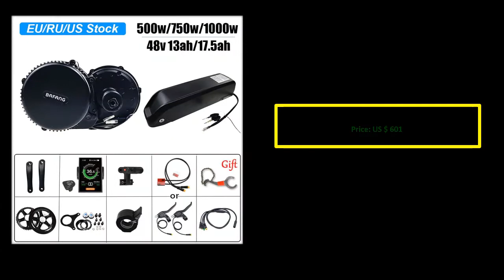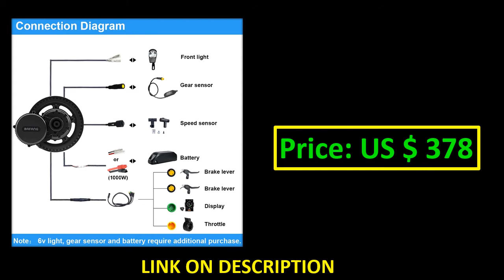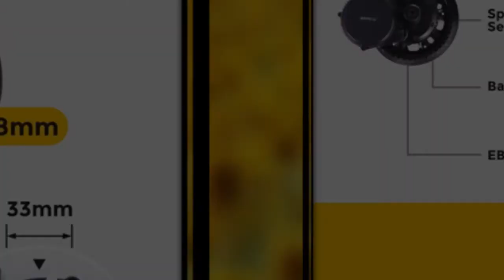TOP 5 Best Electric Bicycle Mid Drive Motor Review 2021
1.Bafang 48V 1000W BBSHD/BBS03B 40T Mid Drive Motor Electric BB 68-73MM Bicycle Conversion Kits 8FUN E-bike Powerful Motor Display

2. Bafang BBS01 BBS02 BBS03/BBSHD Mid Drive Motor 36V 250W/350W/500W 48V 500W/750W/1000W Electric Bicycle/Bike Ebike Conversion Kit

3. Bafang 8fun BBS01B 36V 250W Mid Drive Motor Brushless Gear E-bike Middle Motor Bicycle Electric Conversion Central Engine

4. Ebike 48V 750W Bafang BBS02B Mid Drive Motor Electric Bicycle Conversion Kits 68-73mm E-bike 8FUN Powerful Engine Latest Versio

5. Bafang BBS02B 48V 750W Mid Drive Motor 8fun BBS02 Bicycle Electric eBike Conversion Kit Powerful Central e-Bike Engine Newest

Top 5 Electric Bicycle Mid Drive Motor In 2021
Electric Bicycle Mid Drive Motor
Bicycle Mid Drive Motor & Conversion Kits
mid drive motor
Bielectric bicycle mid drive motor
bafang ebike
bafang electric bike
bafang bike
best mid drive electric bike motor
mid motor ebike
bafang ultra ebike
bafang ultra bike
bafang ebike motor
bafang bike motor
bafang mid drive motor electric bicycle
mid drive ebike motor
mid motor electric bike
bafang bbs02b 48v 750w mid drive electric bike motor
mid drive motor electric bike
mid drive ebike kits
bafang ultra max ebike
mid drive bike motor
bafang ultra fat bike
best mid drive electric bike motor 2020
bbshd fat bike
bbshd bike
bafang electric bike motor
bbshd ebike
bafang m620 bike
ebike bafang motor
bafang ebike kits
addmotor motan bafang bbshd
bafang ebike display
best mid drive electric bike motor 2019
bafang ultra mountain bike
bike mid drive motor
bafang bbs02b 48v 750w ebike motor
bafang e bike kits
electric bike crank motor
bafang m620 ebike
bbshd compatible bikes
mid mount ebike motor
bafang motor ebike
best mid motor ebike
crank driven electric bike
electric bikes with mid drive motors
best ebike mid drive motor
mid hub electric bike
bafang ebike motor review
tongsheng ebike
8fun bike motor
ebike bafang ultra
860c display tsdz2
bafang motor bike
e bike crank motor
8fun ebike
ebike bafang 1000w
e bikes with bafang ultra max
8fun electric bike
bafang ultra max bike
mid mount bike motor
bafang 1000w ebike
bafang bicycle motor
mid bike electric motor
1000w bafang motor
bewo e bike motor
tongsheng ebike motor
bafang motor electric bike
bafang electric motors for bicycles
mid mount ebike
mpf motor e bike
cyclone 18kw ebike motor
yalu mid drive motor
bafang g510 bike
truckrun ebike motor
8fun electric bicycle motor
mid mount electric bike
8fun ebike motor
bafang bbshd fat bike
cyc ebike motor
bafang ultra retail ebike
fat bike mid drive motor
belt drive mid motor ebikecycle Mid Drive Motor